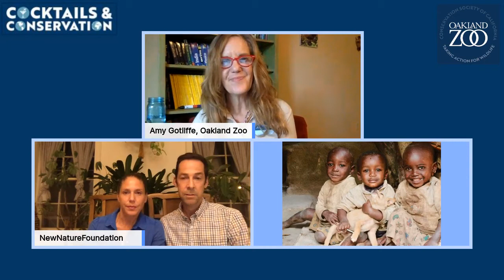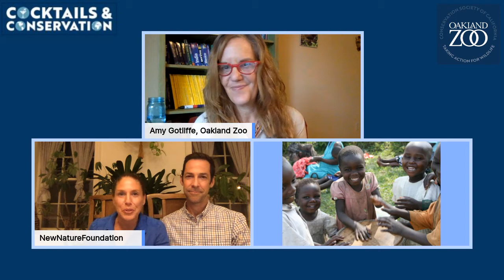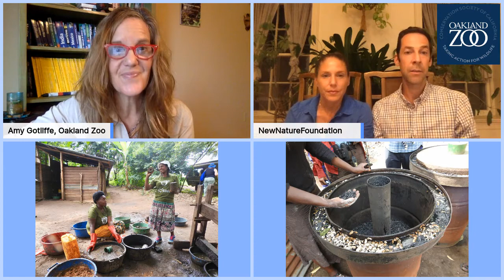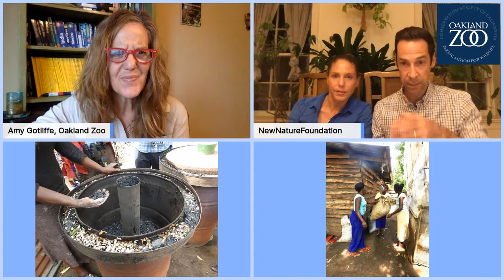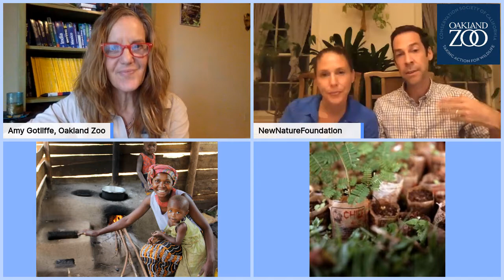Cocktails & Conservation: New Nature Foundation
This new, virtual happy hour series features some of the world’s most incredible conservationists. These heroes are working on the ground every day to save endangered species and their habitats.
Join us each episode to learn and be a part of the solution to preserve our planet’s rich and diverse wildlife.
Each episode will feature a custom cocktail, so we can toast to a safe world for wildlife. Look out for the recipe, mix your cocktail, and join us live!
Our guests are Rebecca Goldstone and Michael Stern, the Founders and Directors of the New Nature Foundation. Rebecca has found ways to protect chimpanzees through fantastic community engagement and sustainability in the jungles of Uganda!
Join us as we brachiate through another action-based happy hour with a "Cheeky Monkey" made by Nikki at The Golden Bull in Oakland.